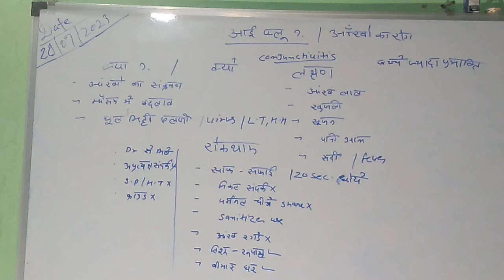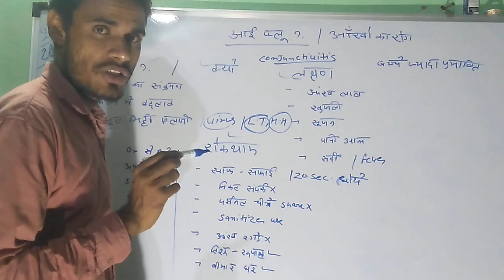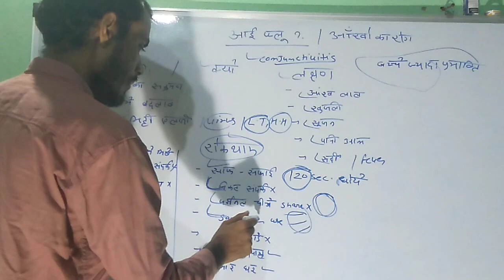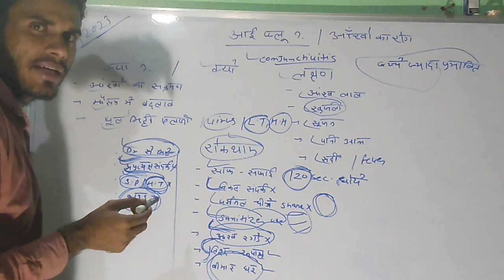Eye flu/कंजंक्टिवाइटिस /आँखों का रोग क्या है /लक्षण /रोकथाम जाने | आँखों की बीमारी से बचे